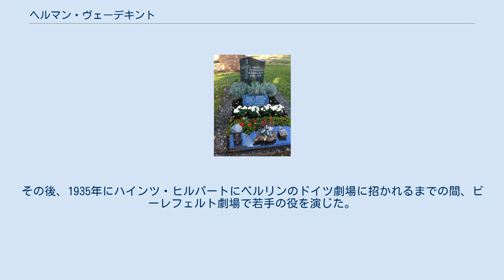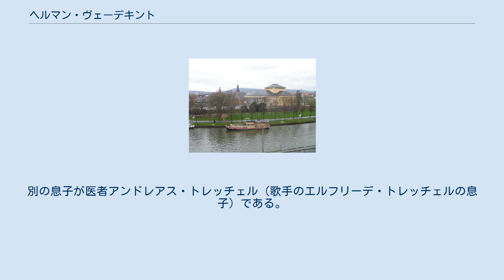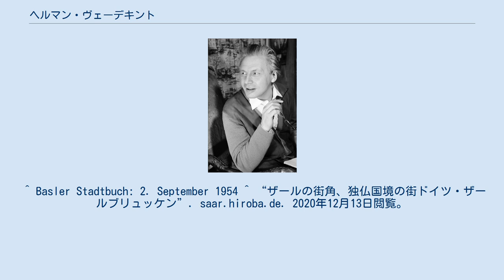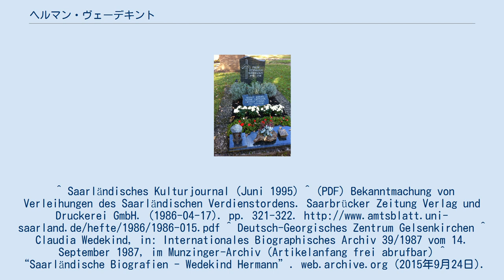ヘルマン・ヴェーデキント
ヘルマン・ヴェーデキント（1958年） ヘルマン・ヴェーデキント（ドイツ語: Hermann Wedekind, 1910年11月18日 - 1998年1月16日）は、ドイツの舞台俳優、オペラ歌手（テノール）、舞台演出家、オペラ演出家、舞台監督、芸術監督、平和活動家。
 ヘルマン・ヴェーデキントはヴェストファーレンのコースフェルトに生まれ、青年期をヴィッテン・アン・デア・ルールで過ごした。
1932年、彼はハーゲン市立劇場で独学で働いた。
その後、1935年にハインツ・ヒルパートにベルリンのドイツ劇場に招かれるまでの間、ビーレフェルト劇場で若手の役を演じた。
一旦ベルリンに行ったものの、慕っていたヒルパートと仲違いしたヴェーデキントは、ケーニヒスベルクの新劇場に行った。
しかし1シーズン後にベルリンのドイツ劇場に戻り、1943年までヒルパートの私的なアシスタントを務めた。
その後、短い期間歌手として活躍した。
ダンツィヒのオペラでは、若きヘルデンテノール（英雄的テノール・ワーグナーテノール）として第一級の賞を獲得し、1943/1944年のシーズンにはドレスデン国立歌劇場と契約したが、6か月後の1944年9月にドイツのすべての劇場が閉鎖されたため、この契約は打ち切られた。
 ヴェーデキントは、1945年2月に直接ドレスデン爆撃を体験している。
それは彼に深い印象を残し、後の作品全体に決定的な影響を与えた。
例えば、後に彼が脚色したバロックの詩人アンドレアス・グリューフィウスの推理劇『カタリーナ・フォン・ゲオルギエン または守られた誠実（Katharina von Georgien）』では、その冒頭に連続するのは、ドレスデンへの焼夷弾による爆撃の描写、女性が発狂する体験（「私は帽子をなくした」）、翌朝の黒鳥の歌による「目覚めの体験」など、ヴェーデキント自身の体験にまで遡ることができるものである。
 ザールラント州立劇場 戦後の1946年から1950年にかけて、ヴェーデキントは当初、ボンの劇場の館長を務め、同時に当時高い評価を得ていた演劇学校の校長も務めた。
その後、1950年から1954年まで戦後に再建したミュンスター市立劇場の芸術監督を務めた後、バーゼルに芸術監督として赴き、1960年にはザールブリュッケン州立劇場（現在のザールラント州立劇場）の運営を引き継いだ。
1964年に指揮者ジークフリート・ケーラーを音楽総監督に起用したことは、ザールブリュッケン音楽劇場の芸術的な共同作業の始まりであり、ドイツの国境を越えてザールブリュッケン音楽劇場の名声が高まった。
1970年にはザールラント州の首相から総監督の称号を授与された。
1975年、ザールブリュッケンでの総監督としての彼の仕事は終わりを迎えたが、演出家として、国境を越えた活動、特に東欧諸国、とりわけグルジア（現：ジョージア）との接触の発起人としての彼の関与は終わらなかった。
 ヴァーダーンのヴェーデキントの墓 ヴェーデキントとコーカサスのこの国との文化的接点を生かし、1975年には、彼の個人的な友人でもあるザールラント州の州都ザールブリュッケンのオスカー・ラフォンテーヌ市長（Bürgermeister）（1976年からは大市長（Oberbürgermeister））の発案で、NATO地域の都市（ザールブリュッケン）とワルシャワ条約機構の都市（ジョージアの首都トビリシ）との初の都市提携が実現したが、これは「冷戦の真っ只中」のことであった。
ザールラント州立劇場前の広場はジョージアの首都に因んで、トビリシ広場（ティフリス広場）と名付けられている。
 第二次世界大戦後、ヴェーデキントは自分自身を芸術と平和の大使としてみなしていた。
彼の個人的なモットーは「芸術は国境を知らない」。
歌手のモンセラート・カバリェをはじめ、多くの若手アーティストが彼に見出され、宣伝された。
しかし、彼がプロのレベルの演技を要求したアマチュア演劇人たちとの公演も、多くの側面から認められ、支持された。
彼らはバルヴェの肥沃な大地に蒔かれた。
そして、彼は何度も何度も地球規模の国際理解のために仕事をしてきた。
 ヘルマン・ヴェーデキントは、長く住んだザールラント州ヴァーダーンで88歳で死去した。
彼は地元の墓地に埋葬された。
 ザウアーラント地方のバルヴェ洞窟にある巨大な自然の舞台で行われていたアマチュア演劇...